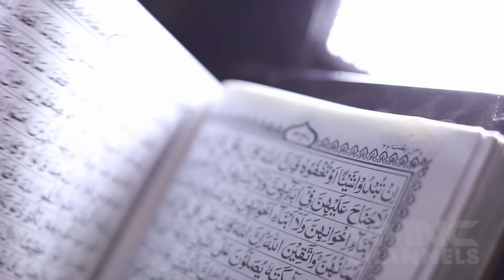NLG21009 ILANGGAM 2021 5